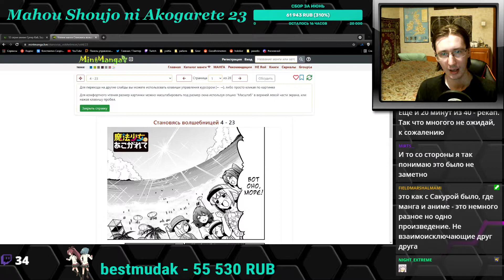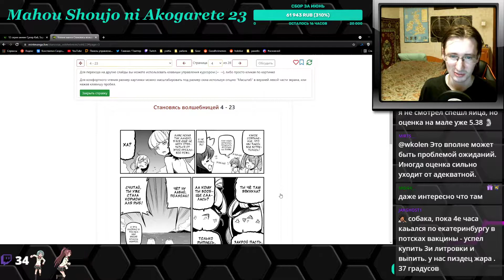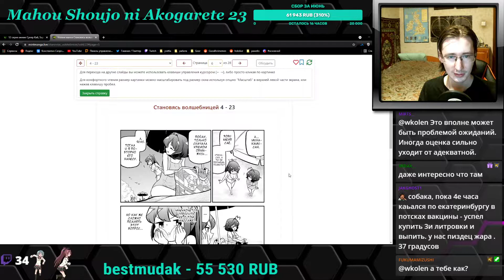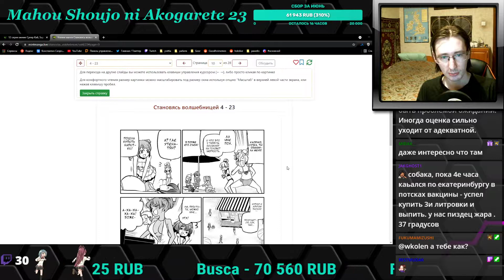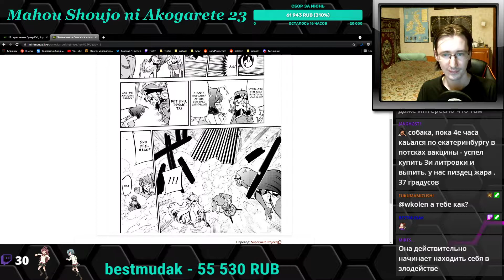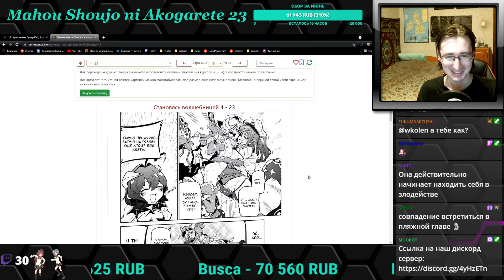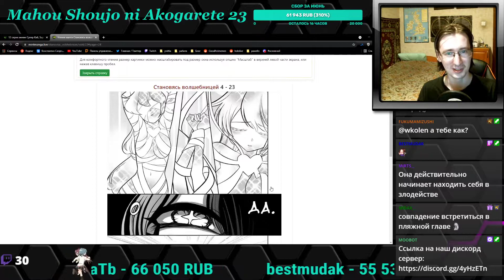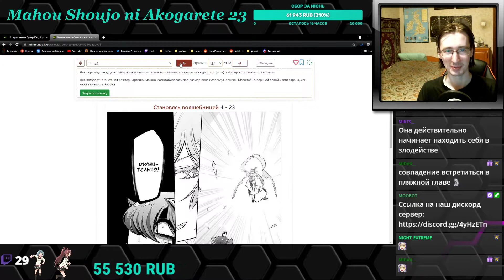Становясь волшебницей - Mahou Shoujo ni Akogarete 23 глава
Читаем мангу Mahou Shoujo ni Akogarete.